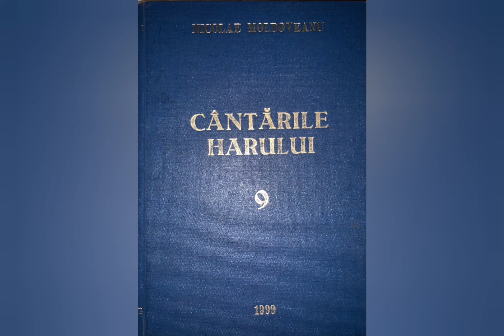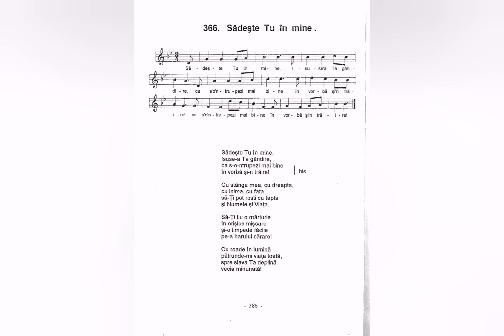Sădește Tu în mine - Nicolae Moldoveanu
Lista volumelor de cantari existente în depozitul editurii Comorile Harului din Deva:
Cantarile Domnului volumele: 1 si 2;
Cantarile Harului volumele: 1, 2, 5, 6, 7, 8, 9, 12, 13, 14, 16, 17, 18.
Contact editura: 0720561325